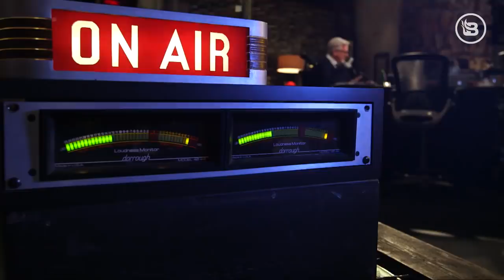Susan Crockford sets the polar bear myth straight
Polar Bears have all but disappeared because of global warming, right? Wrong. In all actuality, the polar bear population is thriving and has been for decades. Susan Crockford, the author of "The Polar Bear Catastrophe That Never Happened" joined Glenn to set the record straight.